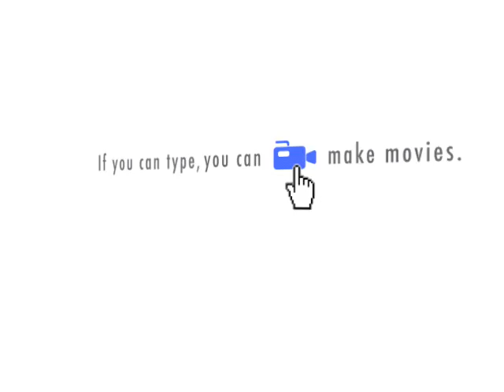April Fools Gone too far?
Happy April Fools Day folks. Hopefully your siblings didn't pull a prank THIS mean on you...